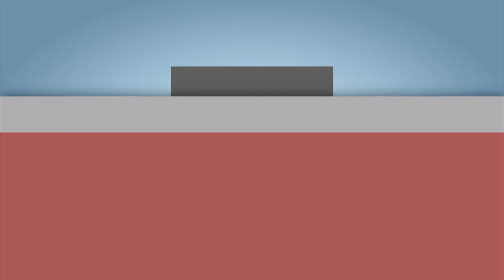ENGINE SOUND | Volotea Boeing 717-200 Takeoff from Athens Airport | Wing & Engine GoPro View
Subscribe here ➤ An exciting rocket departure out of runway 03R at Athens Airport, bound to beautiful Santorini Island, onboard one of the rarest Boeing aircraft in the world; the mighty Boeing 717, originally a Maddog successor as the MD-95, a DC9 with an MD11 cockpit, licensed by Boeing. Watch the wing and engines and enjoy the sight and sound, as we fly a powerful and scenic departure over the coastline with the engines roaring at takeoff thrust.

➤ Camera Used: GoPro 3+ Black Superview